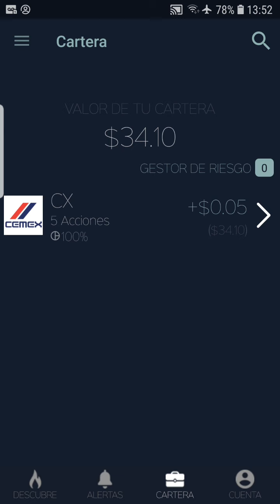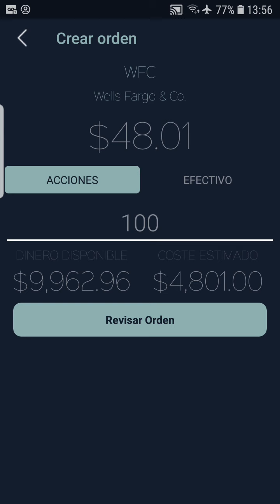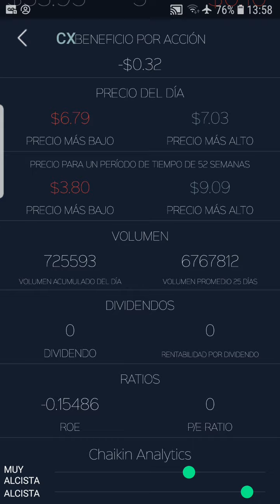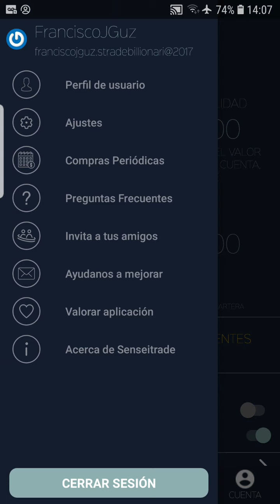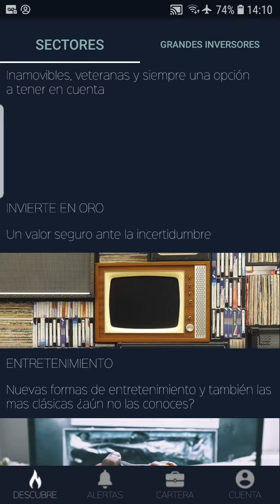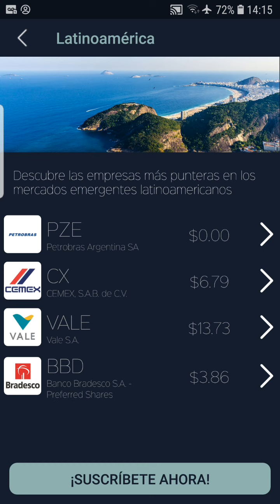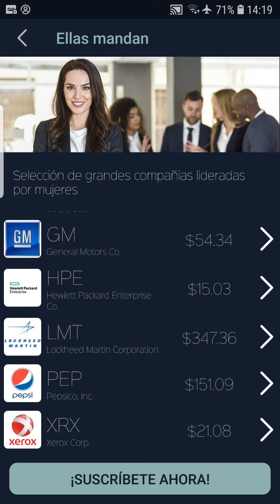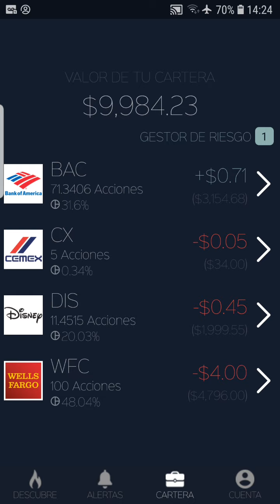Senseitrade es una aplicación que busca acercar la inversión en bolsa a cualquier persona.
Senseitrade es una aplicación para smartphone que busca acercar la inversión en bolsa a cualquier persona que esté interesado pero que hasta ahora no ha encontrado una herramienta sencilla y fácil de usar.

Sus características la hacen especialmente interesante para personas que quieren comenzar a invertir ya que no tiene una cantidad mínima y sus comisiones son muy bajas.

Senseitrade es partner del broker Drivewealth colaborando mediante la figura de Foreign Finder Agreement. Drivewealth es miembro de SIPC, que protege a los usuarios con un fondo de cobertura de hasta un máximo de $500,000 EEUU (incluye $250,000 para efectivo).

puedes abrir una cuenta Demo gratis, que te permite simular operaciones con precios de mercado, pero sin arriesgar tu dinero. Sólo necesitas darnos tu email, nombre y apellidos. Recibirás $10.000 en dinero virtual (no es real) para practicar cuanto desees.

¿Qué son los sectores?

Los sectores son agregados en donde hemos seleccionado las acciones más relevantes de cada uno, acciones que están cambiando el mundo que nos rodea . Por ejemplo, en el sector “Grandes tecnológicas” te podrás encontrar acciones como Apple, Facebook, Google….

¿Que me puedo encontrar en el apartado de grandes inversores?

En el apartado de grandes inversores te puedes encontrar con una selección de las acciones que tienen en su cartera grandes inversores como Warren Buffet, George Soros… Está información se obtiene de los formularios de la SEC (13F y 13D), en los que estas personas están obligados a publicar sus participaciones en compañías cotizadas.

¿Qué acciones puedo encontrar en Senseitrade?

Senseitrade sólo ofrece valores de Estados Unidos que cumplan los siguientes criterios:

Cotizan en una bolsa oficial (los valores OTC no están disponibles)
Capitalización de mercado superior a $ 1 mil millones
Si la capitalización de mercado es inferior a $ 1 mil millones, entonces el volumen promedio diario de 3 meses en dólares debe ser superior a $ 0,5 millones. Precio de la acción superior a $ 1.

¿Cómo puedo empezar a invertir dinero real?

Sólo son necesarios 3 pasos:

Paso 1: Pincha en la opción “Crear cuenta real” y responde a una serie de preguntas que son requeridas por regulación

Paso 2: Subir una foto de tu DNI por las 2 caras a nuestra aplicación. Tardaremos unas horas en confirmar su validez para que puedas operar.

Paso 3: Deposita fondos en su cuenta real con uno de nuestros métodos aceptados.

¿Cómo deposito fondos una vez que mi cuenta está aprobada?

Senseitrade tiene varias formas para depositar fondos en tu cuenta real de una forma segura. Las más habituales son:

Tarjeta de crédito: Aceptan Visa, Mastercard, Discover y American Express

Transferencia bancaria.

¿Cuál es la mínima cantidad necesario para abrir una cuenta de invertir real?

El depósito mínimo para empezar es de $50.

¿Cómo puedo retirar fondos de mi cuenta?

Utiliza el botón rojo para retirar fondos de tu cuenta. Los fondos pueden ser retirados 3 días después del depósito inicial. El tiempo del proceso puede variar, pero generalmente tarda hasta 48 horas, siendo la cantidad máxima el total de tu cuenta.

¿Cuánto cuesta realizar una operación?

La comisión por operación es fija y son $ 2,99 por operación siempre que se compre o venda más de una acción.

¿Es posible comprar menos de una acción?

Si, es posible comprar fracciones de una acción. Por ejemplo, 0,5 acciones o $ 100 de una acción concreta, incluso si el precio unitario es superior.

¿Qué es el gestor de riesgo?

Si activas el gestor de riesgo podrás protegerte automáticamente de pérdidas si la cotización de acción baja de un determinado porcentaje. Por ejemplo si te quieres proteger al 80%, tus acciones se venderán automáticamente si la cotización de la acción baja del 20%.El gestor de riesgo es en realidad una Orden Stop de Venta que se coloca por debajo del precio actual para limitar las pérdidas.

¿Cobra Senseitrade por abrir una cuenta?

No, Senseitrade no cobra por apertura de cuenta. Para personas que no son residentes en los EEUU, hay una cuota de $5 para la certificación W-8BEN, que es requerido por la agencia tributaria. La cuota solamente se paga una vez por cuenta.